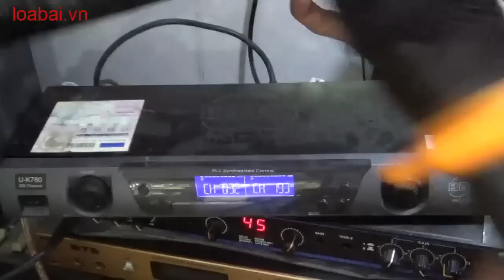Cách chỉnh độ NHẬY của míc BBS để hát cho nhẹ nhất đt:0904612323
Cách chỉnh độ NHẬY của míc BBS để hát cho nhẹ nhất đt:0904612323. Bên mình có cả dao Nhật Huấn audio chuyên mổ xẻ loa bãi xịn: bmb bãi, bose bãi, âm ly bãi. Anh em vào xem rồi ủng hộ kênh bằng cách ấn đăng ký, like, chia sẻ xin cảm ơn. Anh em cần mua loa bãi xịn: bmb cs 455, bmb cs 450, bmb cs 300v, bose 301 seri 2, bose 301 seri 3, loa jbl, âm ly jarguar pa 506n, pa 203n, đẩy...Đc 77 Tây Mỗ, Từ Liêm, Hà Nội đt: 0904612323. web